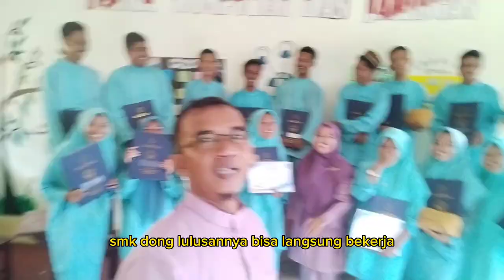Lulusan Sekolah Mana Kelen...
Jangan di Clik Cuma Ikan...